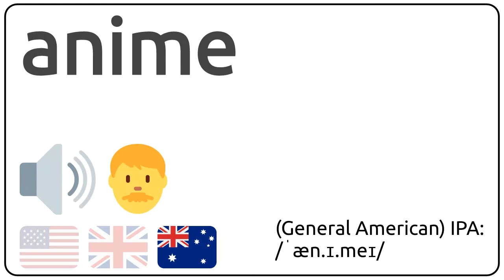How to pronounce anime in english?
How to pronunce anime in english
How to pronunce anime in american accent 🇺🇸?
How to pronunce anime in british accent 🇬🇧?
How to pronunce anime in australian accent 🇦🇺?

Como se dice anime en ingles?
Como se pronuncia anime en ingles?